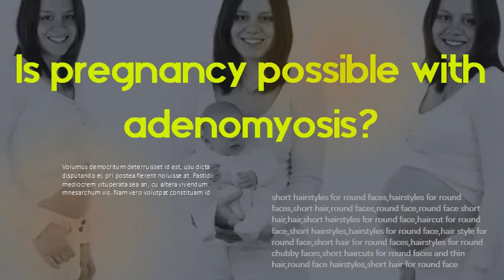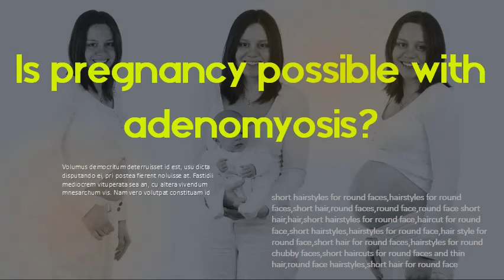Can adenomyosis cause infertility - Is pregnancy possible with adenomyosis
Adenomyosis and its impact on fertility | Contemporary OB GYN Comorbidities such as endometriosis can confound the picture in patients with adenomyosis, a condition that may lead to poor IVF outcomes. Adenomyosis | Attain Fertility Here is a list of common adenomyosis symptoms. If these symptoms are happening to you, and you are having trouble getting pregnant, talk to your doctor. Also, if you have adenomyosis, your uterus may become two or three times larger than normal. In addition, adenomyosis can cause problems with infertility. The Impact of Adenomyosis on Women's Fertility - NCBI Although an association between adenomyosis and infertility has not been fully. from adenomyosis, although alternative conservative treatment can preserve the uterus. Dysfunctional Uterine JZ and Fertility Outcome. The Connection Between Adenomyosis and Infertility. Symptoms of adenomyosis and endometriosis can be similar, including. or junctional zone (JZ) , can put a patient at risk for fertility problems. Does adenomyosis cause infertility? - WebMD Because many women who have adenomyosis also have endometriosis, it is difficult to tell precisely what role adenomyosis may play in fertility problems. What Is Adenomyosis? What Women Trying To Get Pregnant. Though treatment for adenomyosis—and adenomyosis itself—can impact a woman's fertility, an adenomyectomy may preserve the uterus. Adenomyosis and Pregnancy: Can Adenomyosis Cause. Flo Adenomyosis is a uterine condition that may affect fertility and pregnancy. If you're planning to get pregnant or are already pregnant, you may. Adenomyosis causes pain, heavy periods and infertility but. There is some evidence adenomyosis can reduce fertility, but this is still controversial. Clinical studies are limited by difficulties and differences in. Adenomyosis – The Infertility Center of St. Louis. Usually the only solution to the misery and pain that adenomyosis can cause is. Fertility expert Dr. Sherman Silber gives hope to infertile men and women.   Adenomyosis and infertility - Reproductive BioMedicine Online Several attempts have been made to restore fertility in adenomyosis patients, the oldest. adenomyosis can cause infertility; and (iv) modern treat-. Conservative surgical treatment of adenomyosis to improve. Adenomyosis remains an enigmatic disease and a cause of abnormal uterine. whether conservative surgical treatment for adenomyosis can improve fertility. Therefore, the potential effect of adenomyosis on fertility continues to be debated. Top 10 Facts about Adenomyosis - Invia Fertility It can be diffuse or localized (focal) and the lesions can be solid or cystic. Is it the same as endometriosis? Adenomyosis differs from. Andenomyosis and Fertility | Sutter Health I was recently diagnosed with adenomyosis.